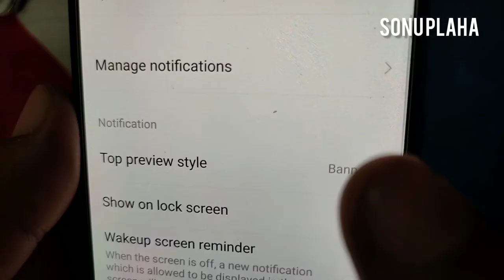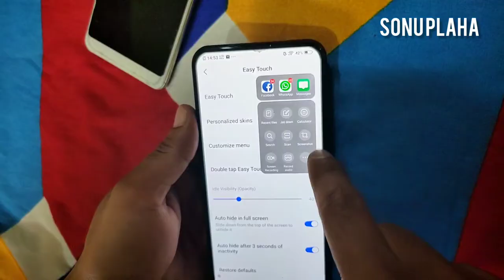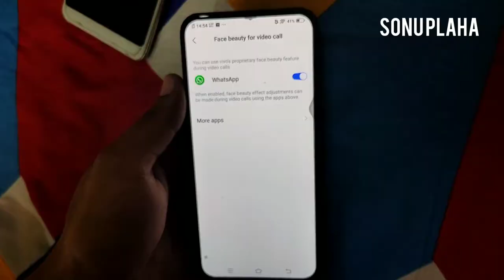Vivo v17 Pro , 5 Hidden Features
5 Hidden Features of vivo v17 pro